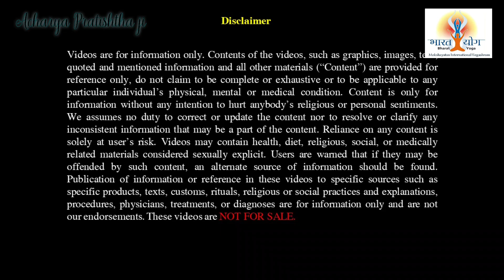How to make grey hair black naturally | सफ़ेद बालों को naturally काला कैसे करें ?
उम्र से पहले बालों का सफेद हो जाना कैसे ठीक करें आइए जानते हैं.